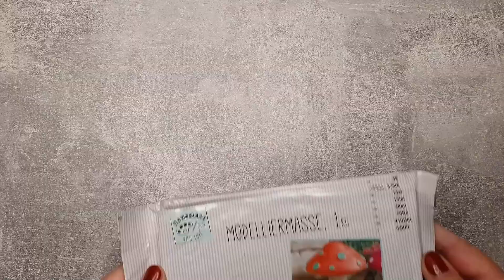Silikonformen einfach selber machen / Vasen Upcycling aus Altglas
Ein Auftrag für zwei Vasen und schon ist der Einfallspinsel wieder in Aktion. Im Video siehst du, wie einfach und billig es ist, Silikonformen selber zu machen und was man dann daraus für einzigartige Kunstwerke erschaffen kann. Wenn dir diese Upcyclingidee gefällt oder du Fragen hast, dann schreib mir gerne einen Kommentar.

Ein Hauch von Nostalgie: Diese antik aussehende Vase bringt zeitlosen Charme in jedes Zuhause!

Zeitstempel:
00:00 Erste Einblicke (Vorspann)
00:37 Um deine Silikonformen ganz einfach selber zu machen, brauchst du nur eine Schüssel mit lauwarmem Wasser und Flüssigseife. Rühre das Wasser, damit sich die Seife gut verteilt.
01:17 Pinsel deine Vorlage mit Olivenöl ein und lege das Silikon auf die Stelle, von der du den Abdruck benötigst. Lass es über Nacht trocknen.
02:54 Knete deine Modelliermasse gut durch.
03:03 Bevor du deine Silikonform verwendest, pinsele auch diese mit etwas Olivenöl ein, damit sich die Modelliermasse nachher gut ablöst.
03:08 Sollte sie zu trocken oder rissig sein, streiche etwas Wasser darüber und knete sie erneut.
03:44 So schön sehen die fertigen Abdrücke dann aus. Da meine Vasen alt aussehen sollen, müssen die Gesichter gar nicht perfekt.
04:20 Zerschneide nun eine Strumpfhose und pinsele deine (Saft)flasche mit handelsüblichem Bastelleim ein. Ziehe dann die Strumpfhose darüber und zupfe alles in Form, so wie du es haben möchtest.
05:10 Ist dies getrocknet, wird noch einmal alles komplett mit Leim-Wasser-Gemisch überpinselt.
05:36 Wenn alles trocknen ist, kannst du (mit Heißkleber) deine Figuren auf die Flasche kleben. Lass deiner Fantasie hier freien Lauf.
07:09 Schließe anschließend alle Lücken mit Bastelleim und zerrissenen Servietten.
08:59 Jetzt kommt noch etwas Spachtelmasse zum Einsatz, um der Vase ein einheitlicheres Bild zu geben und um all die Schmuckperlen, Ketten und Steine anzubringen.
10:20 Lass deine Flasche/n jetzt erst einmal gut trocknen!
11:33 Damit du später auch Wasser in deine Vase füllen kannst, solltest du den Rand der Öffnung am besten mit schwarzem Nagellack bestreichen. So blättert hier nachher auch nichts ab.
11:43 Mit schwarzer Acrylfarbe übermalst du nun alles komplett. Das ist notwendig, um den schönen Effekt der Patina zu erhalten. Nachdem das trocken ist, kommen wir auch schon zum Finale.
13:03 Dies ist immer der schönste Moment, wenn der letzte Schliff gemacht wird und dieser wahnsinnig tolle Effekt entsteht. Danke fürs Zuschauen!

• 𝗠𝗮𝘁𝗲𝗿𝗶𝗮𝗹 𝗦𝗶𝗹𝗶𝗸𝗼𝗻𝗳𝗼𝗿𝗺𝗲𝗻:
- Wasser
- Spülmittel
- Spectrum Silikonkitt Paint & Supplies (€ 3,79 bei ACTION)
- Vorlage
- Olivenöl & Pinsel
👉🏼 Bitte Handschuhe tragen, beim Berühren von "noch nicht getrocknetem" Silikon.

• 𝗠𝗮𝘁𝗲𝗿𝗶𝗮𝗹 𝗙𝗶𝗴𝘂𝗿𝗲𝗻:
- Silikonformen
- Modelliermasse
- Olivenöl & Pinsel

• 𝗠𝗮𝘁𝗲𝗿𝗶𝗮𝗹 / 𝗩𝗮𝘀𝗲𝗻:
- alte Saftflaschen ➔ Neu
(du kannst jedoch jede andere Flasche oder auch Gläser benutzen)
- Strumpfhose
- Heißkleber
- Abdrücke
- Bastelleim / Bastelleim mit Wasser
- Servietten
- Spachtelmasse
- Perlen, alter Schmuck, Steine, Häkeldeckchen usw.
- Nagellack
- Acrylfarbe schwarz
- Pinsel
- Metallic Effekt Farbe